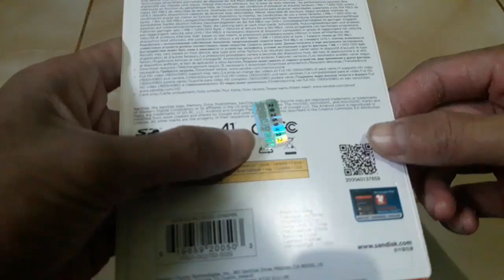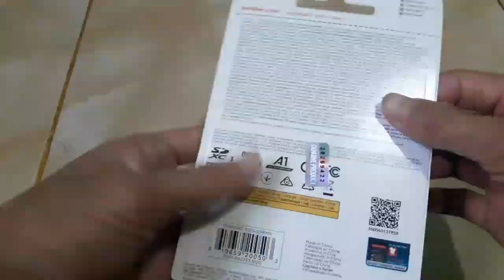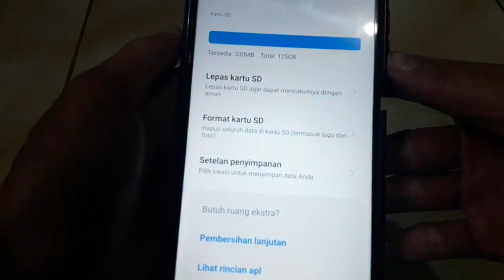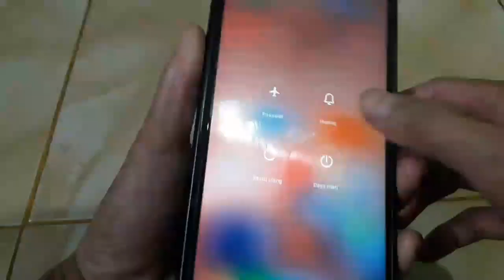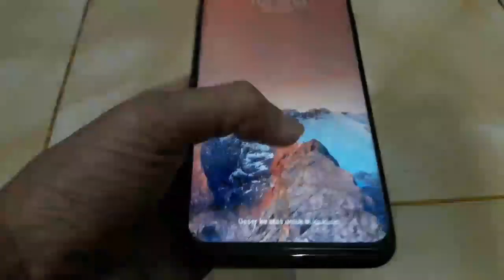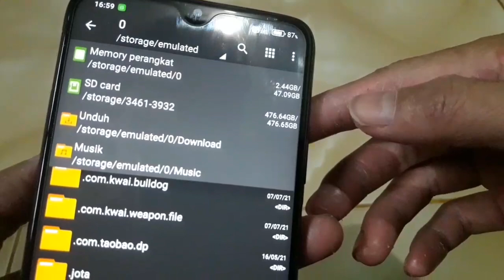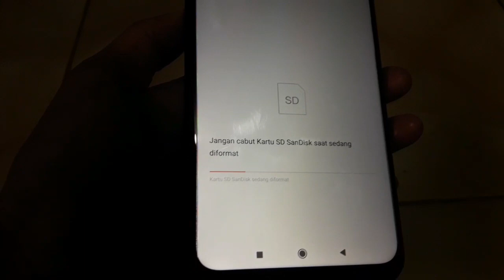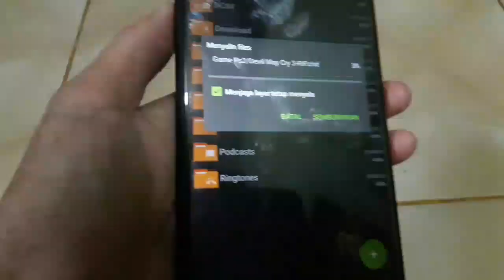Unboxing Sdcard Sandisk 512gb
Disini Gw membeli sdcard sandisk 512gb di luar official resmi,untuk cek keaslian nya menurut gw ini sudah asli pada umumnya walau harga beda sama harga di official resmi,untuk video nya harap maklumin saja ya

Dan lihat video nya, dan langsung gw pakai

My device :

Poco M3

Ukuran layar: 6.53 inci, 1080 x 2340 pixels, IPS LCD.
Memori: RAM 4 GB, ROM 64 GB; microSDXC Slot.
Sistem operasi: Android 10, MIUI 12.
CPU: Qualcomm SM6115 Snapdragon 662 (Octa-core 4x2.0 GHz Kryo 260 Gold & 4x1.8 GHz Kryo 260 Silver)
GPU: Adreno 610.
Screen size: 6.53 inches, 1080 x 2340 pixels, IPS LCD.
Memory: 4 GB RAM, 64 GB ROM; microSDXC Slot.
Operating system: Android 10, MIUI 12.